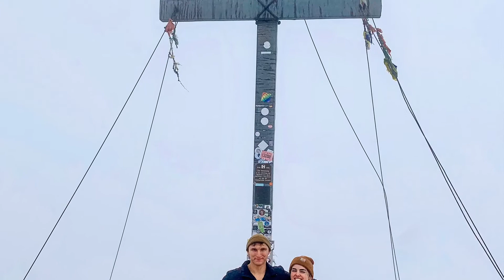Climb up Alpspitze 2628m